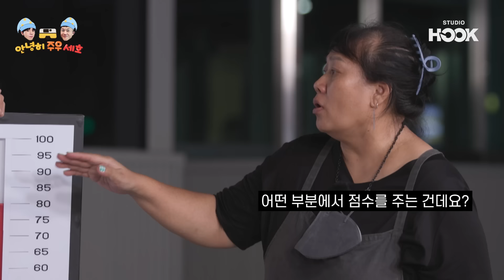[EP.4] 요정즈도 꿀잠이 필요하다^_ㅠ 퇴근각에 이성 잃고 인터뷰 플러팅 남발하는 주우세호😘 우리 집에 갈 수 있을까..? 안녕히주우세호 4회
칼퇴를 향한 급한 걸음이 가득한 이곳
하루의 고단함이 느껴지는 지구인들과
아직 퇴근 못 한 요정즈🧚‍♂️😥

마냥 즐겁기만 했던 요정즈는 잊으세요..
피곤 직격타 맞아 다크서클로 눈물 흘리는 중ㅎ

이브자리별로 칼퇴하고 싶은 마음에
냅다 같이 쉬러 가자는 요정즈 플러팅에
지구인들은 다소 당황스럽다🤦‍♂️

"제발 집 좀 보내주세요.."

주우세호는 슬립 에너지를 다 모으고
퇴근할 수 있을까..? (제발요..)